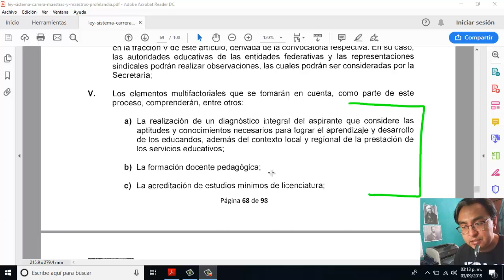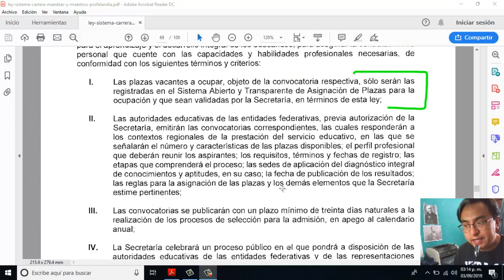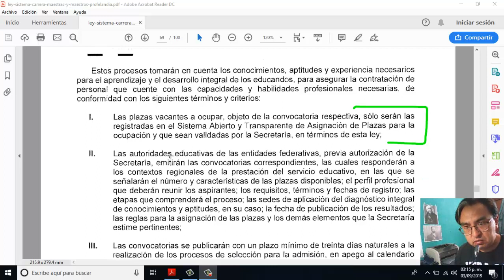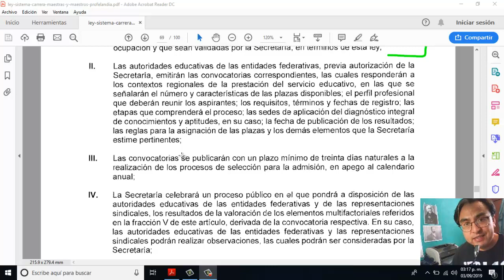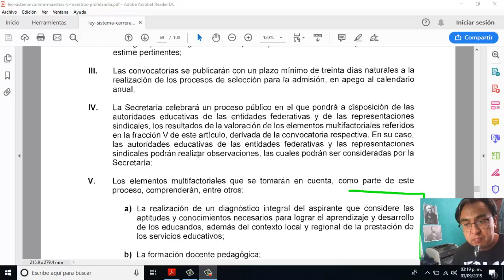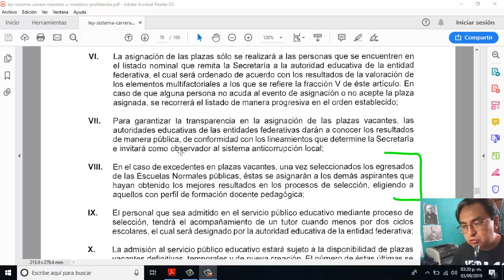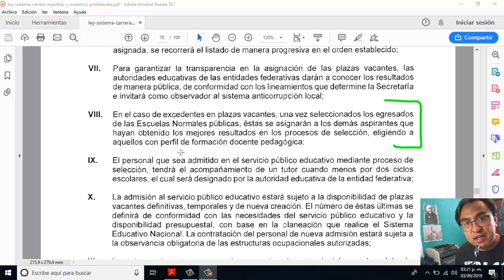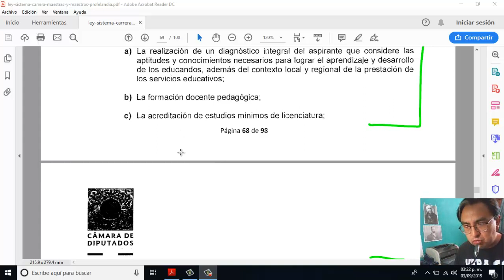Proceso de admisión ciclo 2019-2020 - Educación básica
En este video se habla sobre los elementos multifactoriales que se tomarán en cuenta para el ingreso al sistema de educación básica y pública de México.